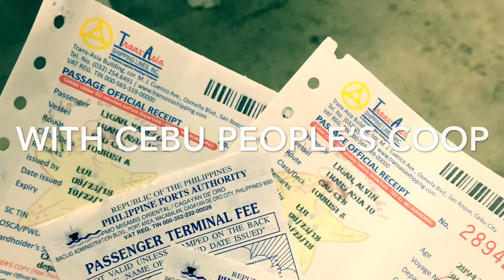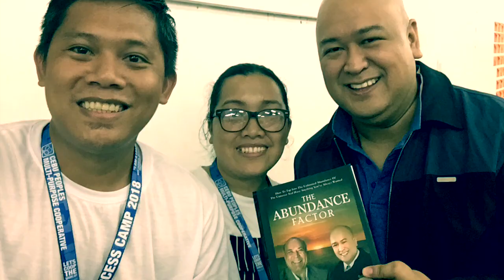Cebu People’s Coop Success Camp 2018